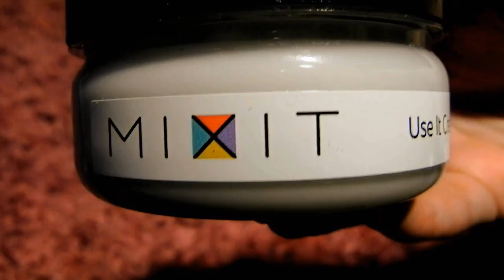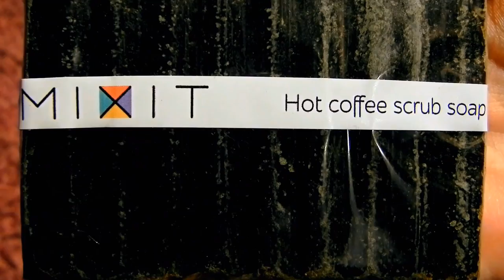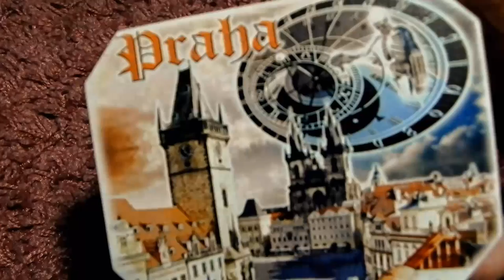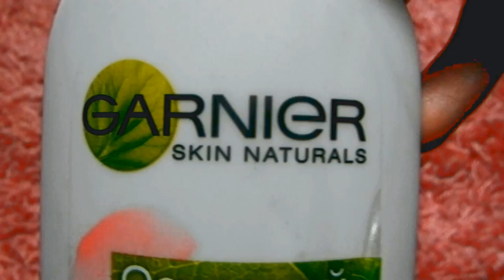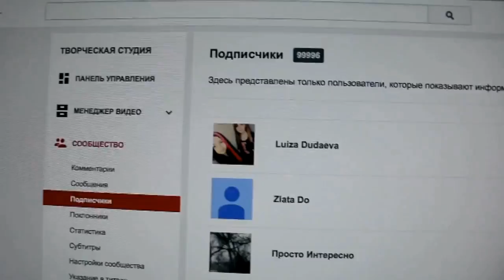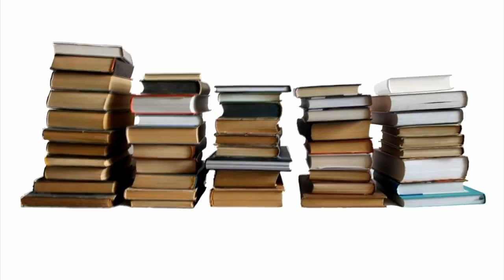Ништяки #2 : Апрель | Стайлинг, Блогеры, Ивенты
Для участия в конкурсе ( на тему мыла от mixit) необходимо написать вот сюда и быть 6 ым по счёту. Всё предельно просто = )